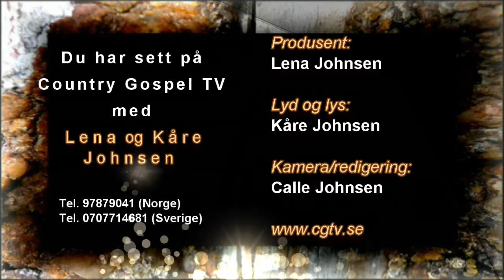CGTV 17 Menneskefiskere Kåre preker